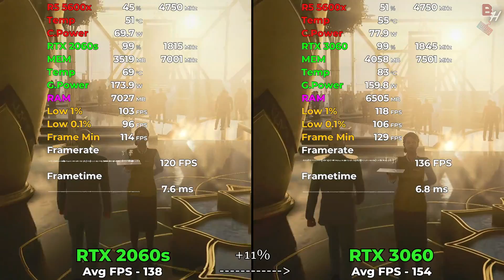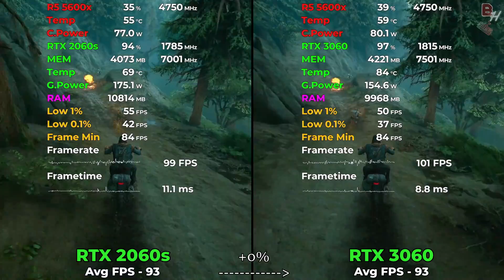RTX 2060 Super vs RTX 3060 Tested in 11 Games | 1080p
RTX 2060 Super vs RTX 3060 in Test in 12 Games
RTX 2060 Super vs RTX 3060 in Test in latest games

Timestamps
00:00 RTX 2060 Super vs RTX 3060 Alan Wake 2
00:54 RTX 2060 Super vs RTX 3060 Cyberpunk 2077
01:45 RTX 2060 Super vs RTX 3060 The Last of Us
02:57 RTX 2060 Super vs RTX 3060 Hitman 3
04:04 RTX 2060 Super vs RTX 3060 Hogwarts Legacy
05:14 RTX 2060 Super vs RTX 3060 Forza Horizon 5
06:17 RTX 2060 Super vs RTX 3060 Spiderman Miles Morales
07:21 RTX 2060 Super vs RTX 3060 Red Dead Redemption 2
08:37 RTX 2060 Super vs RTX 3060 A Plague Tale Requiem
09:49 RTX 2060 Super vs RTX 3060 Days Gone
10:57 RTX 2060 Super vs RTX 3060 God of War

Test System used
GPU 1 - Galax RTX 2060 Super 8GB
GPU 2 - Gigabyte RTX 3060 12GB